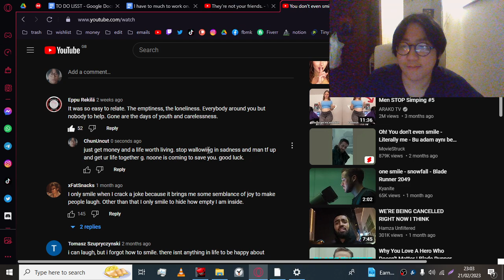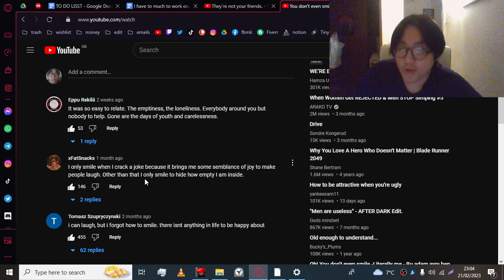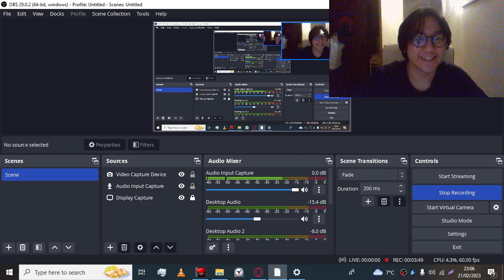you don't even smile